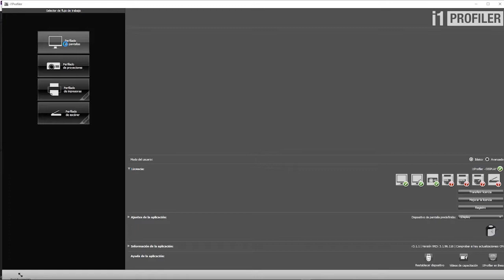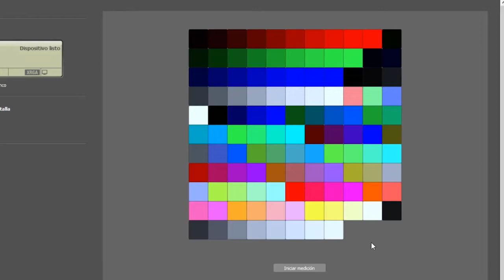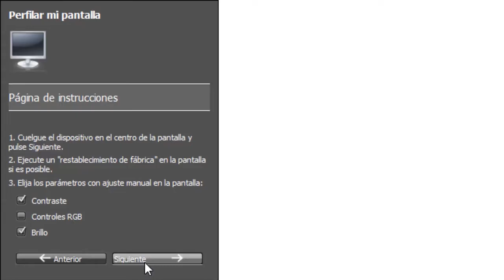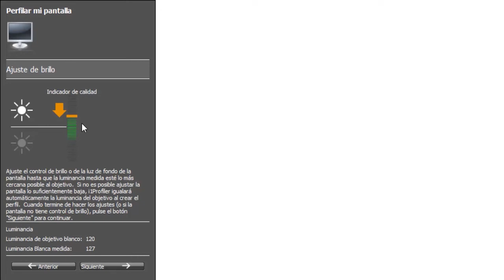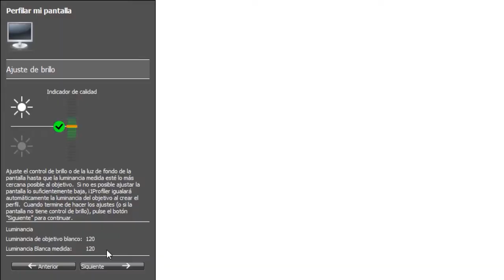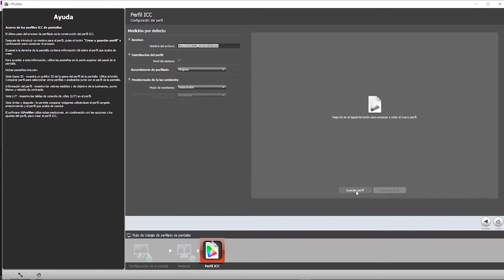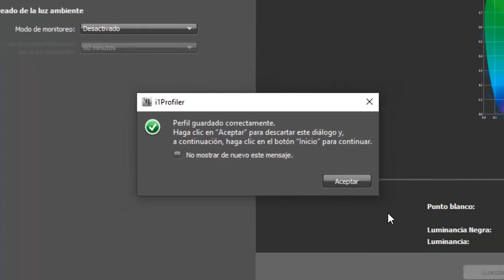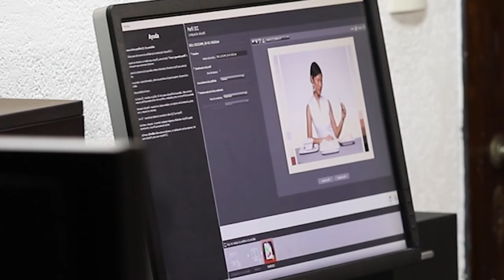Calibración de monitor con el i1 de x-rite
Aquí te muestro paso a paso como calibrar tu monitor con el calibrador i1 de x-rite!
La calibración del monitor nos permite estar seguros de ver los colores que realmente están en nuestras fotografías. El calibrador de monitor compara los valores digitales de los colores grabados con los colores efectivamente representados en el monitor, y elabora una tabla que corrige los errores que se producen. Debemos repetir regularmente el proceso de calibración, porque los parámetros van cambiando debido a la temperatura, el entorno, el suministro eléctrico y el desgaste del equipo.
Te gustó este vídeo?   Déjanos tu like!